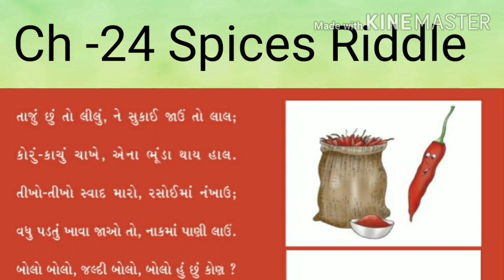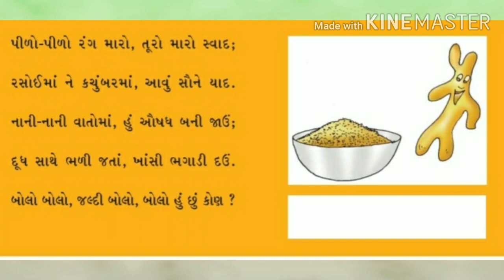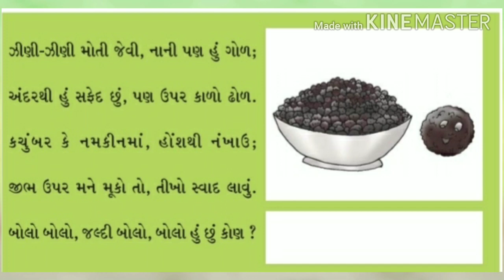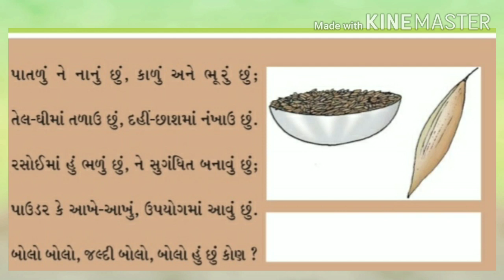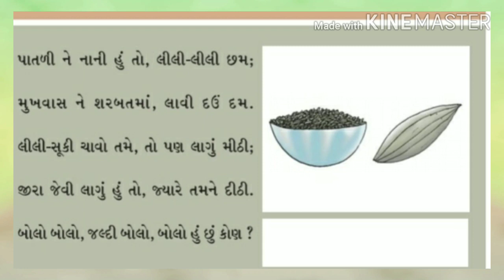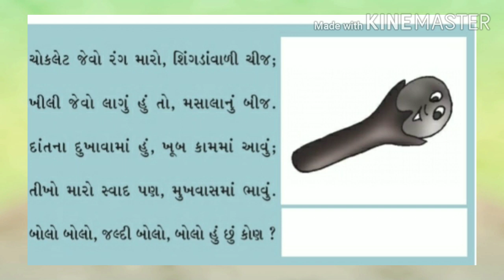GM STD 4 SUB EVS CH 24 SPICES RIDDLE PART 1